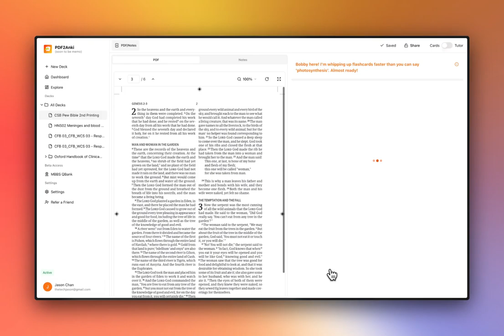Memo (formerly PDF2Anki) New Loading Screen